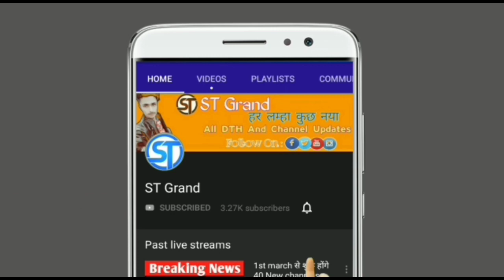DD National पर आने वाले 80-90s के सीरियल की टाइमिंग जाने